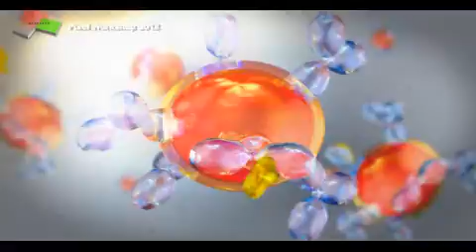pw reel4privacy 480